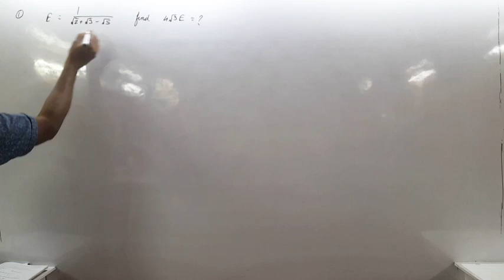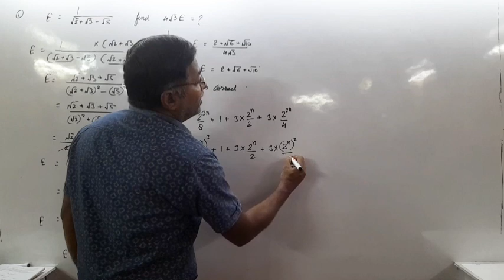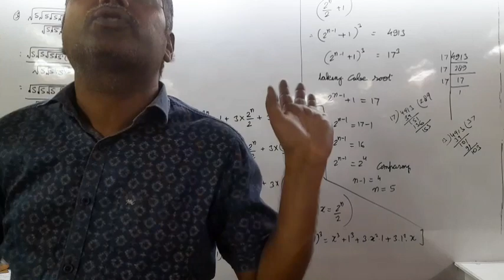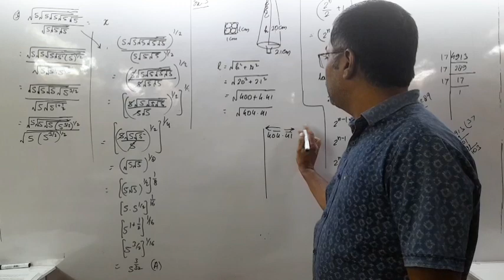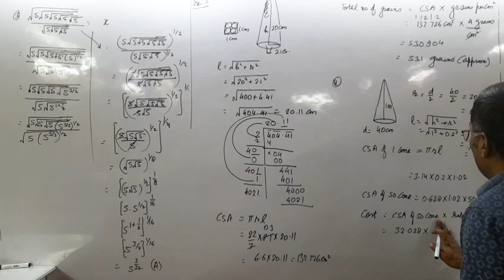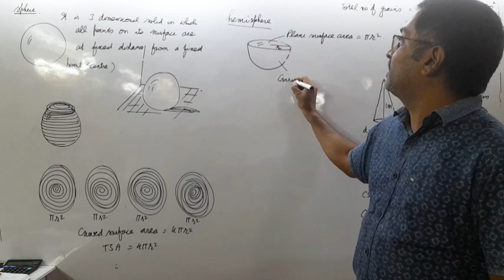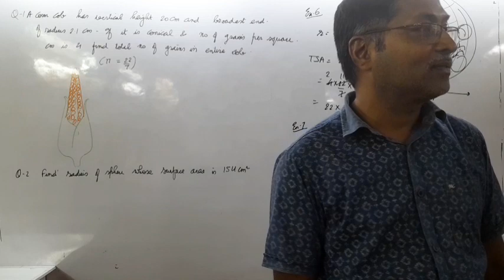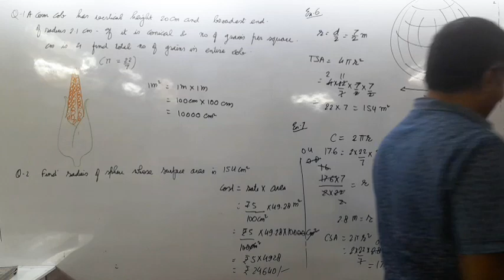surface areas and volumes 6th November